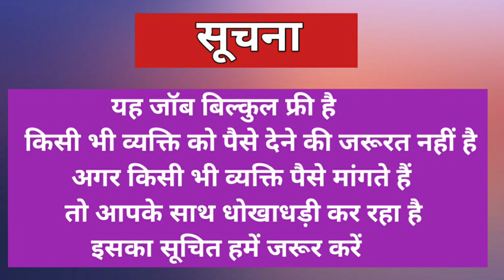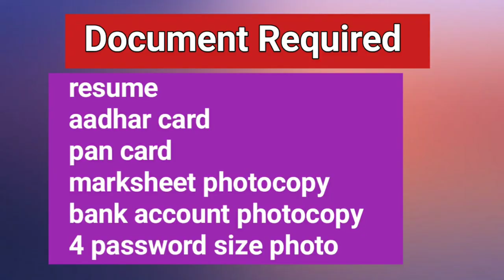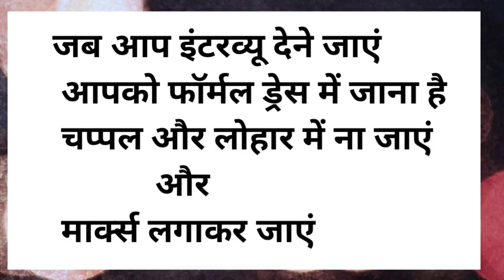eare estra company job - mechanical jobs - job in noida latest - noida jobs - noida jobs today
कंपनी के फुल डिटेल्स देखने के लिए और कांटेक्ट नंबर लेने के लिए इस लिंक पर क्लिक करें

video about :-
इस वीडियो में मैंने कंपनी के बारे में फुल डिटेल्स अच्छे से समझाएं हैं और एचआर का कांटेक्ट नंबर दिए हैं जिससे कॉल करके इंटरव्यू के लिए जा सकते हैं और जॉब पा सकते हैं

your quick
भर्ती है DMEGC मोबाइल कंपनी में
 mobile company job in noida
noida jobs today
 noida jobs
mandar technical
mobile company jobs
noida mobile company job
samsung mobile company noida job vacancy
noida me job chahiye
 job in noida sector 63 for fresher
अनपढ़ के लिए नौकरी
जॉब इन नोएडा

| Supervisor Job | ITI Job | Diploma Job | Polytechnic Job | BTech Job | Graduation Job | Call Center Job | Field Job | Customer care Executive | HR Job | Junior Engineer Job | Senior Engineer Job | private company job I private company jobs | jobs in private limited company I job in mobile company | how to apply job in Noida | job in noida | job in greater noida | job in india अनपढ़ के लिए नौकरी नोएडा में नौकरी कैसे ढूंढे | नोएडा में नौकरी कैसे पाएं। नौकरी कैसे तलाश करें नौकरी कहां मिलेगी नौकरी कहां ढूंढे job vacancy 2021 | iti pass jobs | company mein job kaise paye | awareness mission | job noida | bharti hai Noida mein | latest job updates | tecnical analysis | noida mein job chaiye | Noida mein job kaise search Karen | Delhi Noida mein job | private job | factory job Noida mein job kaise dhundhe | job chahiye | iti campus 2021 | iti placement | 10th pass job | graduation pass job |